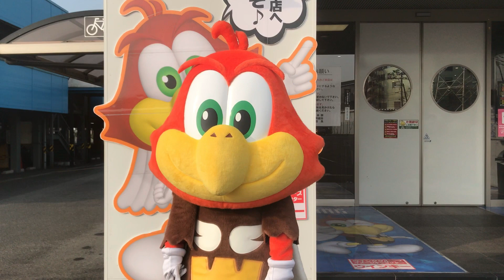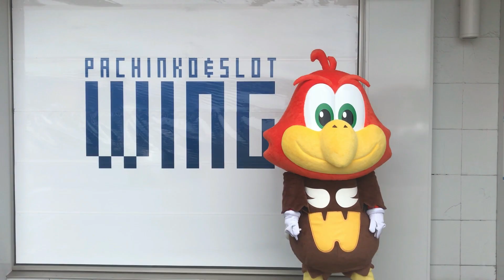凧あげにチャレンジしてみたよ♪